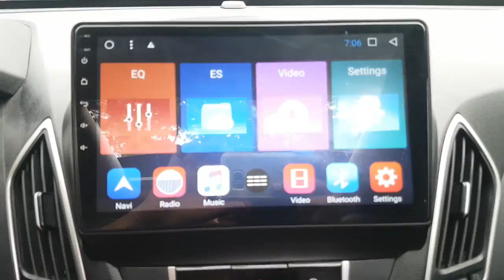2013 TUCSON DU543723